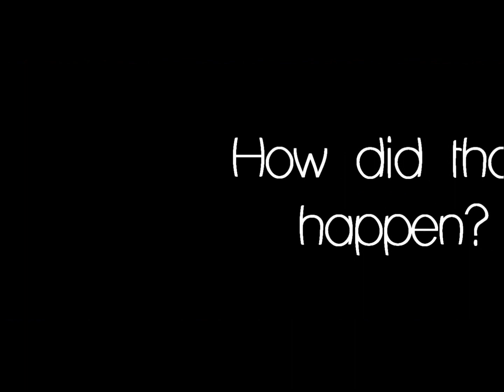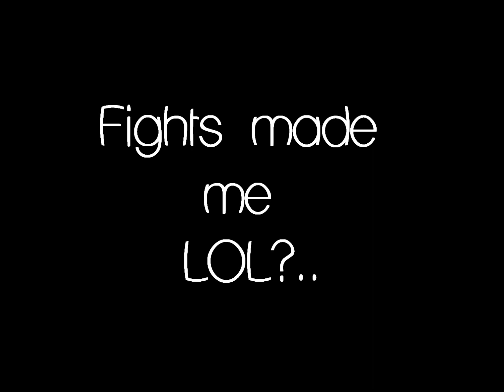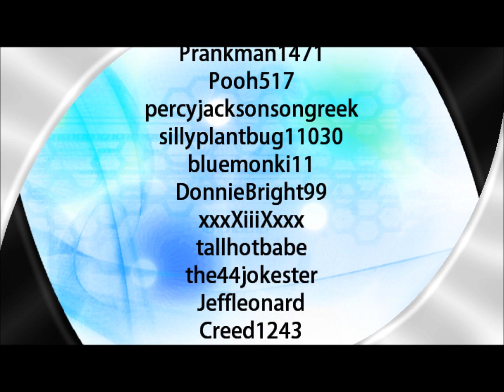ROBLOX Gone Crazy! P1 - Christmas + 21.12.12 Moments!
Enjoy. [WARNING: I Got the Credits messed up so I rewritten them on the Description!]

This is my 6th ROBLOX Gone Crazy Video (Originally called "ROBLOX Awkward Moments" By ChelseaSarah88 On YouTube), It has been almost a year since I made the last video but now I found time to sort out all my ROBLOX Clips and put it all into one video!

Sorry if I screwed your names up on the Credits (I forgot to re-check the video one more time), I got them correct on the tags but somehow a few of the names couldn't be found on any of the scenes seen on this video.

Song: Nyan Cat - Christmas Flavor/Version!

Credits/Tags for people who appeared on the Video!:

- Major Appearance -
TheH4wkM4n (For an Attempt on trying to kiss me?)
Evilkiller111 (For showing me your costume and for telling us to get out of your lawn?)
iTopBoss (For writing my name on the board!)
jackWaZzUpP (For being the faceless slenderman!)
Goans (For the Lovely Conversation :D)
Smushyman (For standing still?)
Meshun (For an attempt on Trying to kiss my character!)
Guest 0 (For Glitching the Script on Simon Says & for being so RARE!)
Toniking35 (For shutting down the game)
pichl123 (For being in the 2012 Interview!)
mariastasia2 (For being in the 2012 Interview!)
StingyRobloxFin11 (For being in the 2012 Interview!)
AussieGamer101 (For being in the 2012 Interview!)
Jeremy9Me (For telling us how the world would End!)
Madamecookie (For being an Awesome Troll!)
AliveMangoes1 (For Turning into a Clown!)
GinRyuu (For liking Pink!)
BlooaBlox (For being the spotlight on Stage!)
Dylb55 (For trying to Prove yourself right!)
Owen6464 (For doing a Glitch to make us fly)
Pinsonvalley (For an Attempt to run over Evilkiller111's Lawn)
AngelMlg (For driving a Nyan cat Car)
Escrav (For trolling on the Complex!)
GTAIVDUDE100 (For the Correction at the Complex V4)
snekytom (For Roleplaying & Turning into Iron Man!)
Morco30 (For Being in the 2012 Interview!)
CuteEpicMckenzie123 (For being a victim on another Base On ROBLOX Building)
CyberGemios1226 (For being a victim on another Base on ROBLOX Building)
Guest 118 (For locking a Noob in the Washing machine)

-The People for who have appeared on the Video -
Pooh517 - Build a City Personal Server
Neo5005 - ROBLOX Laundromat
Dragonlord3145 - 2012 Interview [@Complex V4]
Amberlion22 - What am I drawing? NBC
Gardosen1 - What am I drawing? NBC
bugsbunny2023 - ROBLOX Dance Club
hakimssj4 - What am I drawing? NBC
Elizabeth9o - Starlight Fashion Show
Prankman1471 - Starlight Fashion Show
percyjacksonsongreek - Starlight Fashion Show
sillyplantbug11030 - Starlight Fashion Show
bluemonki11 - Starlight Fashion Show
DonnieBright99 - Complex V4
xxxXiiiXxxx - Complex V4
tallhotbabe - Complex V4
the445jokester - Complex V4
Jeffleonard - What am I drawing? NBC
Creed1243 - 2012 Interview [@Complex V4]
XxBritnee1xX - 2012 Interview [@Complex V4]
Jaxcrist - 2012 Interview [@Complex V4]
kazura11 - Unknown
BryceMigllora - Complex V4
scarytaylornator - Unknown
Lovingironman34 - Complex V4
xXTheBrettXz - 2012 Interview [@Complex V4]
kieran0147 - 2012 Interview [@ROBLOX Fashion Show]
veryfastnaruto123 - Complex V4
TAJUS4 - 2012 Interview [@ROBLOX Fashion Show]
FaceFistrock - Unknown
isawhim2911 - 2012 Interview [@ROBLOX Fashion Show]
nerfisgreat - 2012 Interview [@ROBLOX Fashion Show]
Jess106 - Elemental Wars & 2012 Interview [@ROBLOX Fashion Show]
Pokemonleader14 - Elemental Wars & 2012 Interview [@ROBLOX Fashion Show]
cobrapilot122 - Complex V4
jjac007 - What am I drawing? NBC
Justin7277 - What am I drawing? NBC
lillynayatania - What am I drawing? NBC
1selenagomez900 - Simon Says!
Brawldude2 - Simon Says!
ExclusiveJosh - Simon Says!
JadaBotkolorkat - Simon Says!
XxkillerpotatoxX - Unknown
Coolred15 - ROBLOX Dance Club
nope45 - Elemental Wars
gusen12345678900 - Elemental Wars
TruePxLolr4 - Unknown
Camilllla - Simon Says!
thompi2727 - Elemental Wars
iskanadar2005 - Simon Says!
RCyugioh - Simon Says!
lolitsthat - Simon Says!
Iparson776 - Simon Says!
thereaper234 - Simon Says!
23lonnie23 - ROBLOX Laundromat
Flamingblade4 - Simon Says!
oodddd123 - Simon Says!
Bluestar941 - Simon Says!
smashers101 - ROBLOX Dance Club
killingspree2000 - ROBLOX Dance Club
captaintony04 - ROBLOX Dance Club
killerthehalodude456 - ROBLOX Laundromat
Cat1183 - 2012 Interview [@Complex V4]